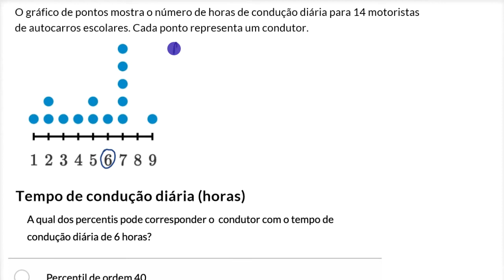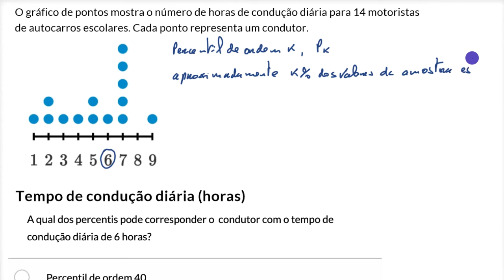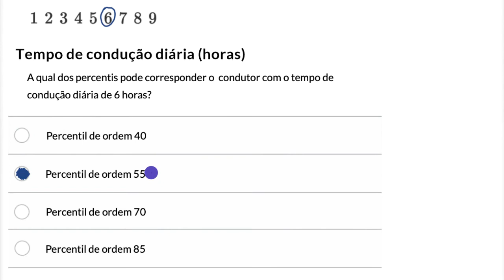Determinar percentis - Khan Academy em português (10.º ano)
Vídeo original: Calculating percentile